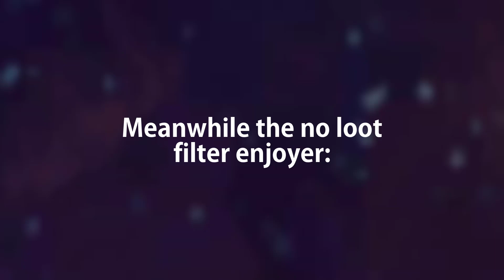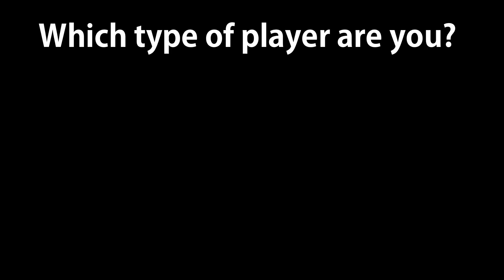Average Last Epoch Enjoyer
the average loot filter fan vs average no loot filter enjoter in last epoch